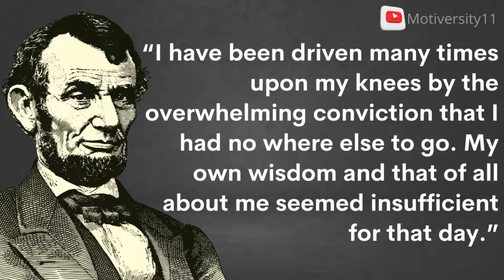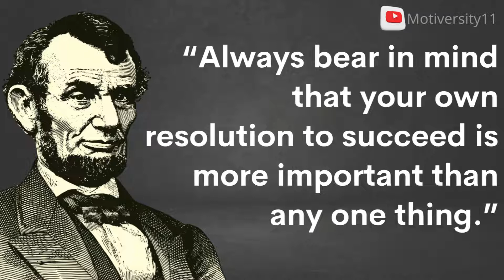15 Quotes from Abraham Lincoln that will Change your Life I #2 I Motiversity11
Abraham Lincoln was one of the most influential and significant figures in American history. His legacy continues to this day, and his words still hold a lot of power. In this video, we'll explore 15 quotes from Abraham Lincoln that are definitely worth listening to. These quotes have the potential to change your life if you take them to heart. So, sit back, relax, and prepare to be inspired by one of the greatest minds in history.

Querries solved in the video are:-

abraham lincoln quotes,abraham lincoln quotes about life,
greatest quotes,
quotes abraham lincoln,
deep quotes,quotes about life,
abraham lincoln motivational quotes,
powerful quotes,quotes that are really worth listening to,
quotes channel,abraham lincoln quotes in english